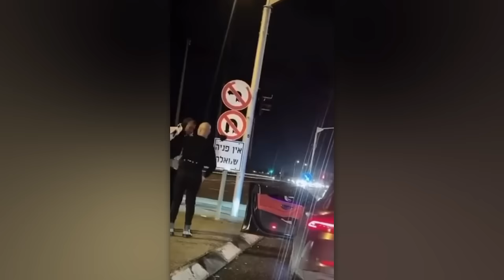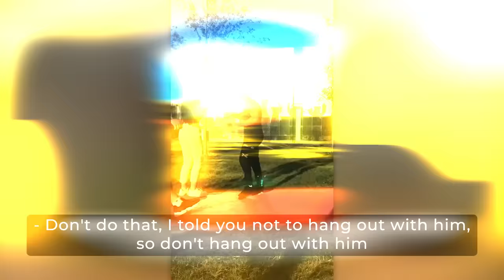Real Life Superheroes Caught on Camera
It's time to restore your faith in humanity and look at superheroes in real life - the most touching deeds of people and unexpected acts of kindness await in this selection!